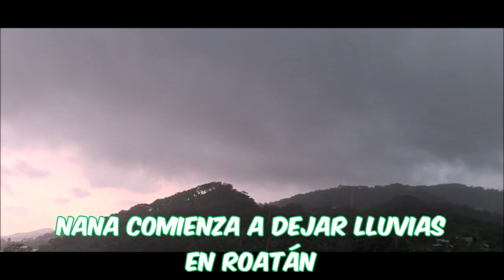Tormenta Tropical Nana ya se hace presente con lluvias en Roatán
Las lluvias se han hecho presente en la Isla mas Joven de Islas de la Bahía, Honduras